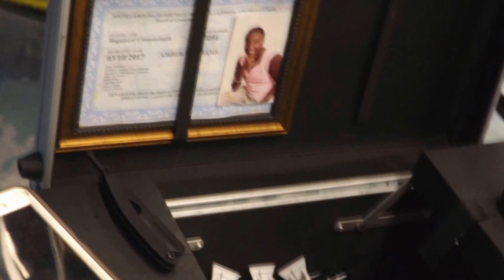Barbers On The Beach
First Competition during Memorial Day on Myrtle Beach!